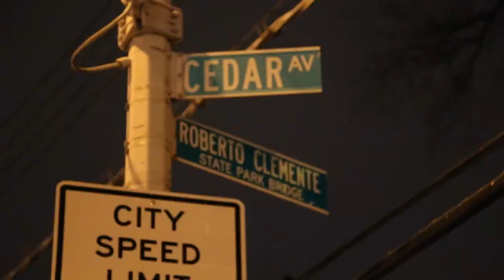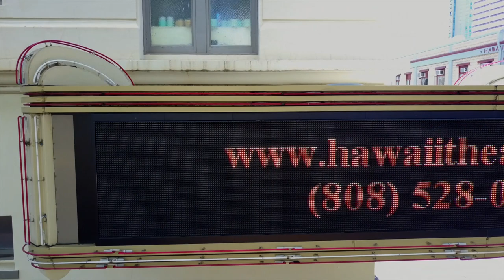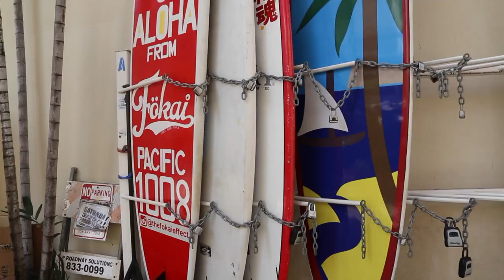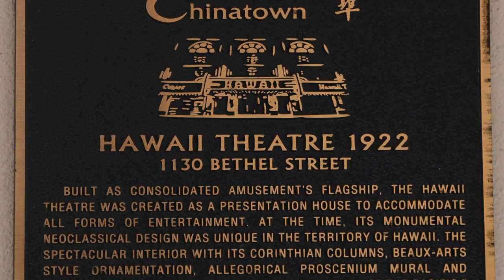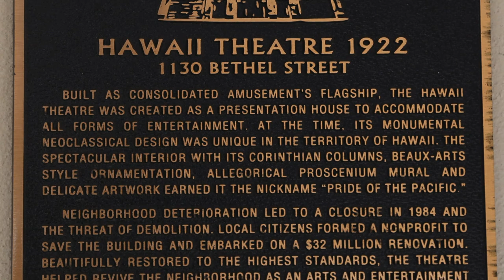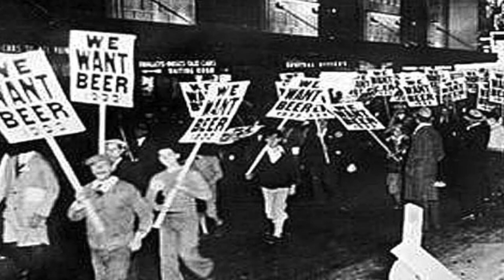Music City: Hawaii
Music City is a show/vlog that explores the music history of America's cities. Created/Hosted by Garfield Bright of multi-platinum recording group "SHAI".

C R E A T I V E  C R E D I T:

Co-Directed/Filmed by: Mr. UrbanWallStreet
Music: Garfield Bright Jr., Tariq Bright & Garfield Bright lll (Twin Towers)